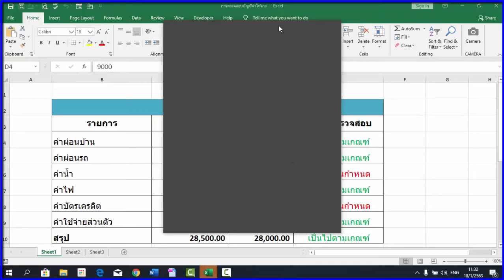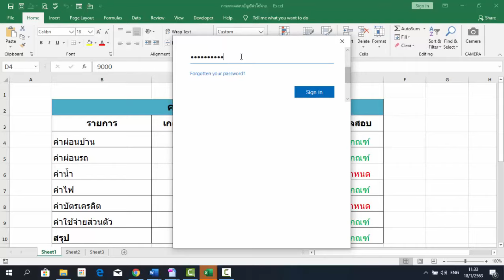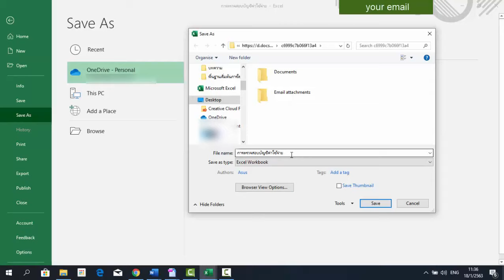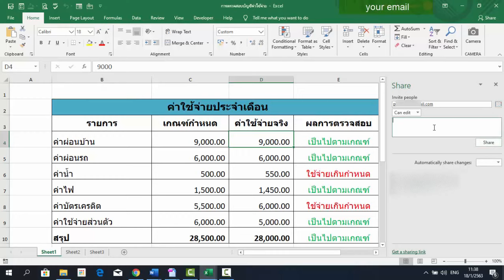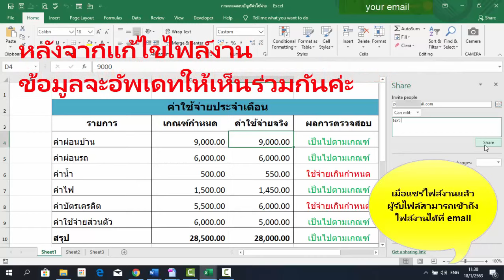แชร์ข้อมูลเพื่อทำงานร่วมกันออนไลน์ ด้วย Excel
เข้าใจการแชร์ข้อมูลเพื่อทำงานหรือแก้ไขข้อมูลร่วมกันออนไลน์ ด้วย ปุ่มคำสั่ง Share โปรแกรม excel แบบง่ายมาก โดยต้อง Sign in ด้วย บัญชี microsoft ก่อน ก้อสามารถใช้งานได้เลยค่ะ

PJ Excel Channel#
เว็บแนะนำ รวมคลิป การใช้งาน Excel